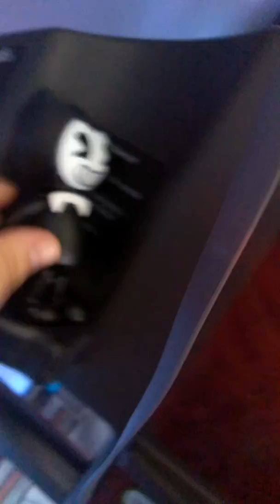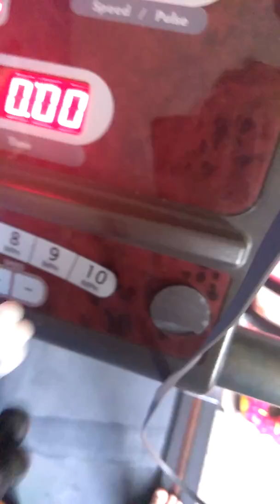One day the topaz household part 3 (getting exercise)